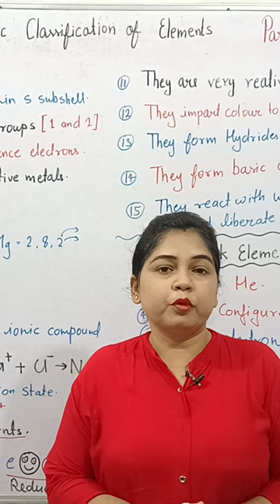Garmi se aa kr turant Pani kyo nhi Pina chahiye?mswalishwetamam